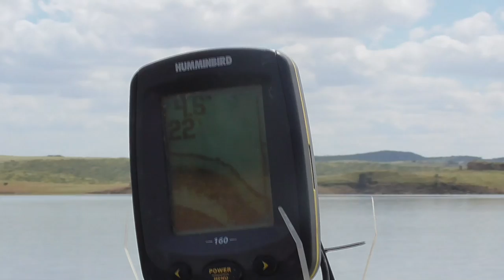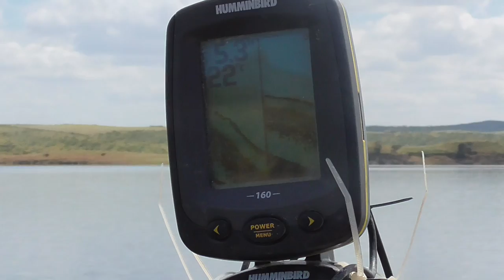Como pescar en el pantano de orellana en una sesión rápida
En esta ocasión volvemos a una nueva sesión, en este caso con nuevos productos, Estos productos nos los proporcionan en la tienda El carpodromo, una sesión donde os enseñare como pescar en una sesión rápida en orellana.
Pescaremos con los productos de enterprise tackle y Peral baits, unos productos de gran calidad los cuales me sorprendieron en esta sesión tan corta donde lograremos capturar un gran ejemplar de carpa común en orellana.
Estos productos los podéis encontrar en la tienda oficial de El Carpodromo en Madrid donde Cesar os dará una atención personalizada a vuestras posibilidades y necesidades.